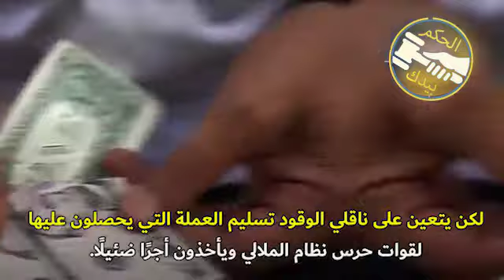السبب في انتفاضة بلوشستان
تقوم قوات حرس نظام الملالي بتهريب 15 مليون لتر من الوقود يوميًا ويكسبون 6 مليارات دولار سنويًا.
لكن مع ذلك، تطمع قوات حرس نظام الملالي في العائد المتدني لناقلي الوقود الذين يعرِّضون حياتهم للخطر.
ولدى نظام الملالي خطة تسمى «رزاق-الإعالة» تقضي بمنح سكان الحدود بطاقة لبيع الوقود.
وتقضي هذه الخطة بمنح بطاقة واحدة لكل 5 أسر لنقل الوقود مقابل دفع 5 مليون تومان.
ويمكن لكل أسرة أن تنقل 3000 لتر من الوقود عبر الحدود كل 5 أيام لبيعها.
لكن يتعين على ناقلي الوقود تسليم العملة التي يحصلون عليها لقوات حرس نظام الملالي ويأخذون أجرًا ضئيلًا.
وأغلق نظام الملالي الحدود في وجه ناقلي الوقود في 22 فبراير 2021، وحرمهم من دخلهم المتدني.
وقتل نظام الملالي وأصاب عشرات الأشخاص من ناقلي الوقود في هذه الاحتجاجات.
وأدت هذه المذبحة إلى اشتعال الانتفاضة في المحافظة.
ألا ينبغي حل قوات حرس نظام الملالي بسبب ما ارتكبته من جرائم قتل وسرقة لرؤوس الأموال الإيرانية على مدى 4 عقود؟